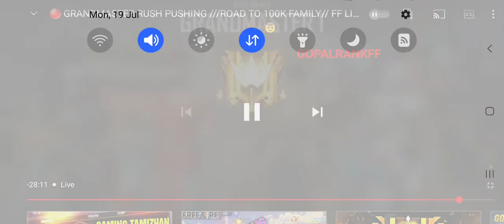# kabil roy live op game play grand master player TC GOPAL YT GAME PLAY IN LIVE 1 VS 4